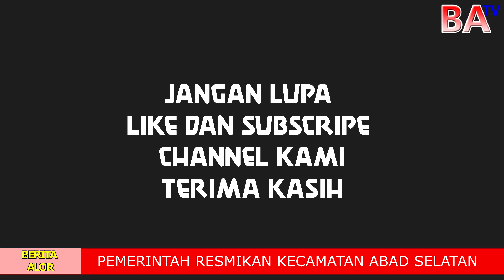PEMERINTAH RESMIKAN KECAMATAN ABAD SELATAN